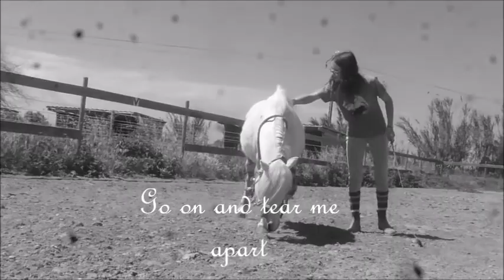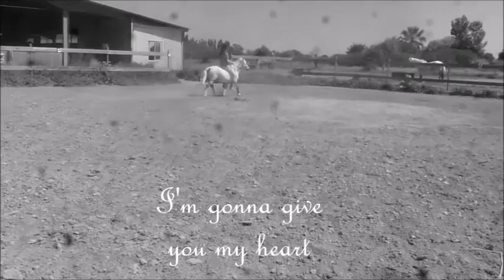Un Ciel Plein D'Etoiles "Sky full of stars"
Séance de travail a pied du 03/06/2015
montage: Movie Maker
Un tuto arrive !!